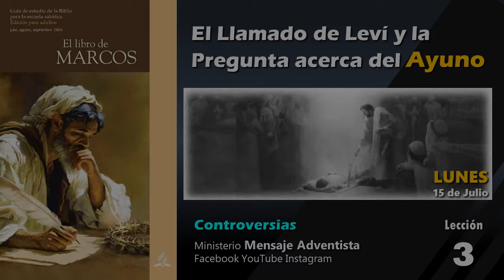EL LLAMADO DE LEVÍ Y LA PREGUNTA ACERCA DEL AYUNO - Lunes 15 de julio | Lección 3 - 3T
Lección de Escuela Sabática 3 - Controversias
Tercer trimestre de 2024
Comentarios del Espíritu de Profecía